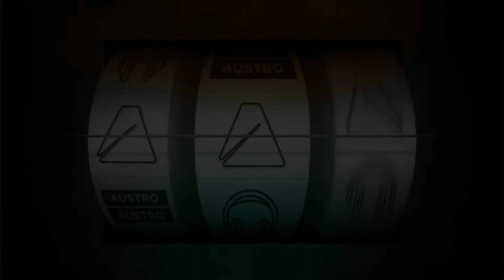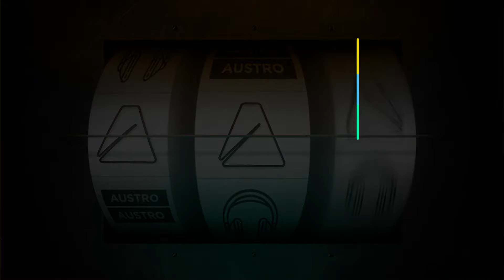Pombeatz e Seemann - Something Inside (Austro Selections: 7)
Essa faixa faz parte do Austro Selections: 7